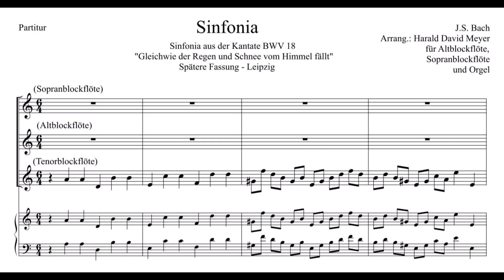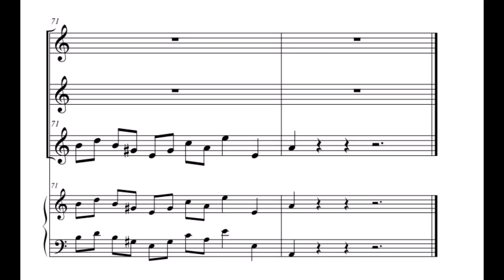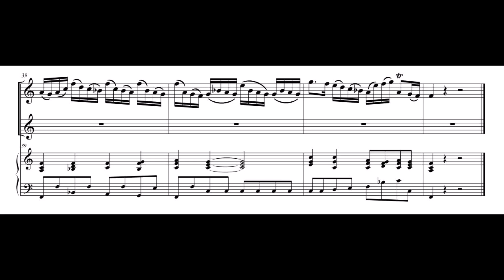J.S. Bach–Sinfonia & Arie „Gleichwie der Regen“ aus Kantate BWV 18 (Bearbeitung-Blockflöten+Orgel)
J.S. Bach (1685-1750) schrieb die Kantate BWV 18 „Gleichwie der Regen und Schnee“ vermutlich in der frühen Weimarer Zeit (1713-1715). Zu dieser Fassung in der Weimarer Zeit gibt es eine spätere Fassung aus der Leipziger Zeit mit Blockflöten. Diese Fassung habe ich als Vorlage für die folgende Bearbeitung genommen. Das Evangelium zum Sonntag Sexagesimae ist das Gleichnis vom Sämann und die Wirkung des Gotteswortes in der Welt. Aus dieser Kantate erklingt hier nun die Sinfonia und die Sopran Arie „Mein Seelenschatz ist Gottes Wort“ in einer Bearbeitung von Harald Meyer für Sopran-, Altblock,- Tenorblockflöte und Orgel.
Alfred Dürr schreibt über die Eingangssinfonia: „Um der Eröffnung Gewicht zu verleihen, stellt Bach den Gesangssätzen eine ausgedehnte „Sinfonia“ voran, die mit ihrem ständigen Wechsel zwischen Tuttipartien und Hervortreten der Violen 1 und 2 einem Konzertsatz nahesteht. Das chaconnenartig wiederkehrende Tuttithema ist vielleicht durch die Vorstellung des über die Felder schreitenden Sämanns inspiriert.“
Original steht die Sinfonia in g-moll; zur besseren Spielbarkeit wurde sie hier nach a-moll transponiert.
Die folgenden Sopran Arie ist sehr kurz; der Text lautet:
„Mein Seelenschatz ist Gottes Wort. Außer dem sind alle Schätze – solche Netze – welche Welt und Satan stricken, schnöde Seelen zu berücken. Fort mit allen, fort, nur fort! Mein Seelenschatz ist Gottes Wort.“